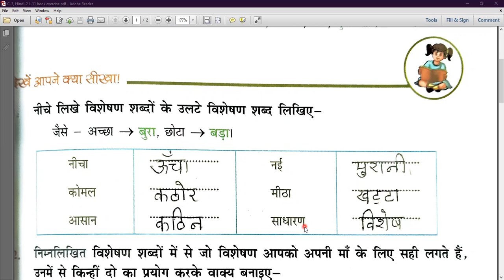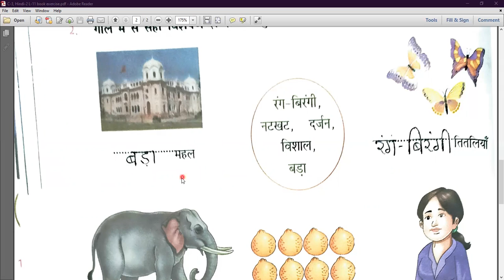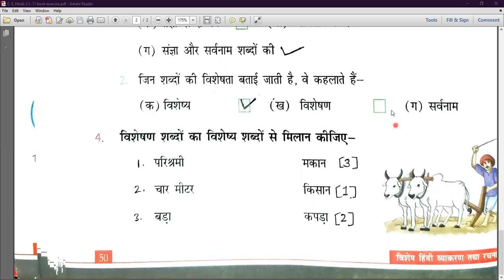Class - III - Hindi II - Online Class 21-12-2021 by Pinky Ma'am (LPS)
विशेषण ( पाठ ११ ) - अभ्यास